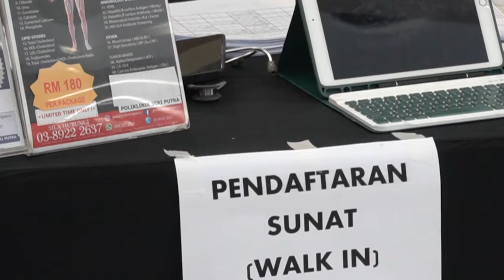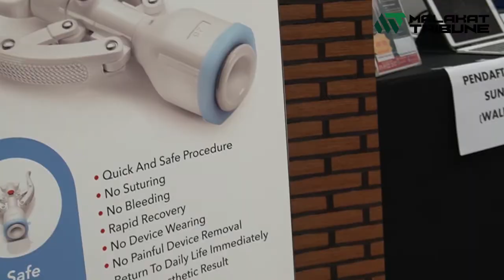Malakat Mall anjur program berkhatan bersama Kyno Clinic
Lebih 20 hadiri program berkhatan dan ceramah kesihatan di Malakat Mall